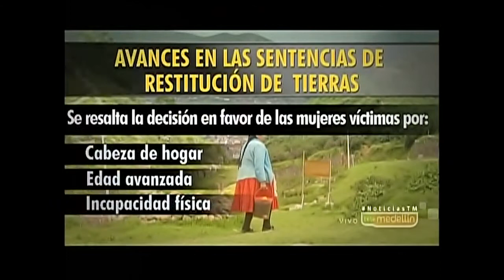Ley de víctimas y restitución de tierras en Telemedellín 27.03.2014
27 de marzo de 2014

Resumen: Se habla de la exención de la prestación del servicio militar a las víctimas del conflicto armado interno de acuerdo a la Ley 1448 de 2011

Expertos: Rosa Angélica Sepúlveda Patiño, Profesional de Oferta Departamental de la Unidad para la Atención y Reparación Integral a las Víctimas, y Víctor Alfonso Montoya, Abogado de la Fundación Forjando Futuros.

Programa producido por la Fundación Forjando Futuros con el apoyo de la Organización Internacional para las Migraciones (OIM), la Asamblea de Cooperación por la Paz y el Ayuntamiento de Barcelona.

Transmitido por Telemedellín.